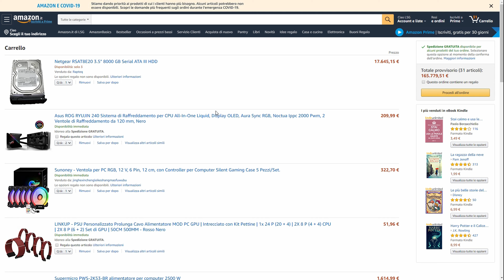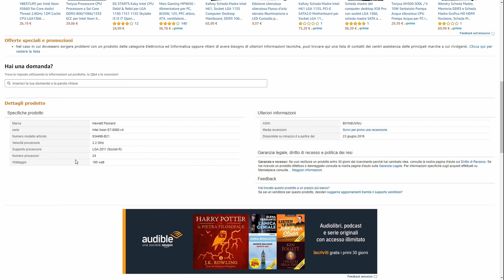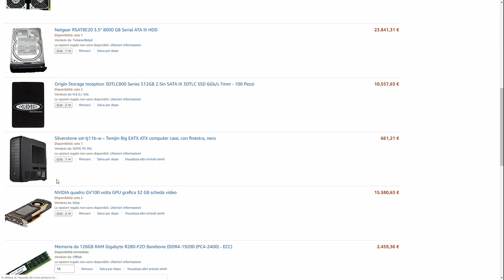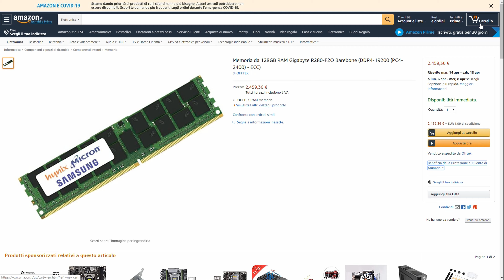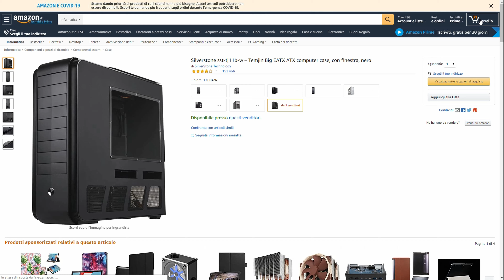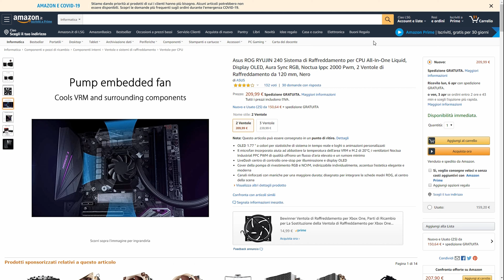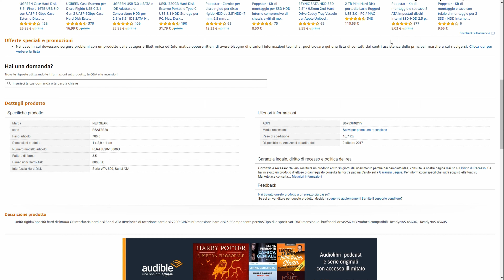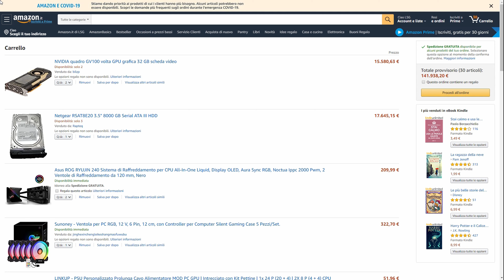La configurazione più costosa [Configurazioni PC] - L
BUHAIOLI UN C'HO SOLDIIIIIII.

Allora buhaioli, fistia rahazzi, Mike Buongiorno ragazzi e ragazze!!!
Noi speriamo che questo video vi sia piaciuto e vi invitiamo ad iscrivervi, se non lo avete ancora fatto, per supportarci ogni giorno in tutto il nostro lavoro per voi!
Vi invitiamo inoltre ad attivare la campanellina per rimanere sempre aggiornati e a mettere un like ai nostri video per mostrarci che le serie che vi portiamo sono di vostro gradimento!
In caso contrario... METTETE LIKE LO STESSO O SPACCO IL PC.